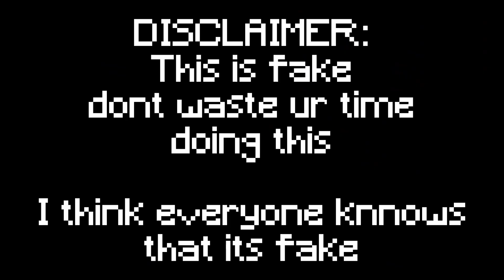Teleportation Glitch In Hypixel!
Just right click!